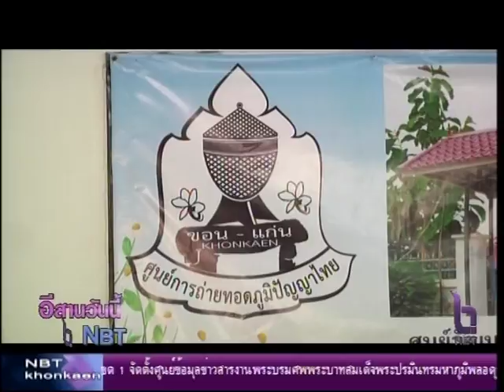รายงานพิเศษ การขับเคลื่อนโครงการเครือข่ายครูมูลนิธิรางวัลสมเด็จเจ้าฟ้า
ครูเครือข่ายรางวัลสมเด็จเจ้าฟ้ามหาจักรีที่จังหวัดขอนแก่น ใช้เวลาว่างหลังเกษียณ เปิดศูนย์เรียนรู้วัฒนธรรมภูมิปัญญาไทย และมีโอกาสเผยแพร่สู่เครือข่ายที่เข้าร่วมเวทีแลกเปลี่ยนเรียนรู้อีกด้วย